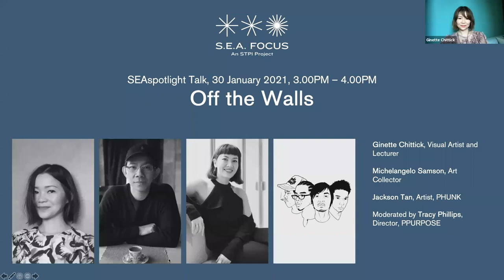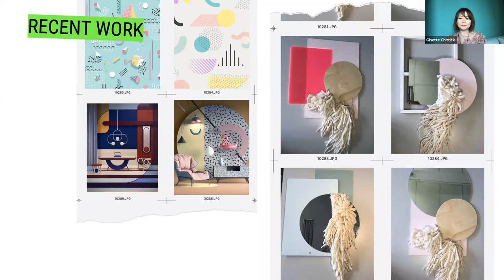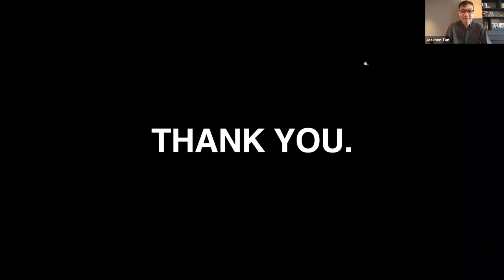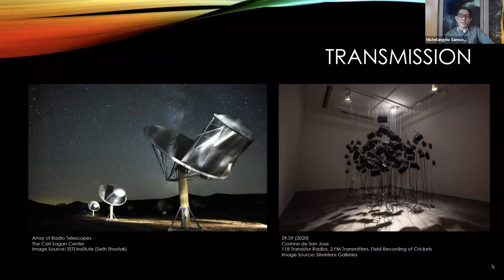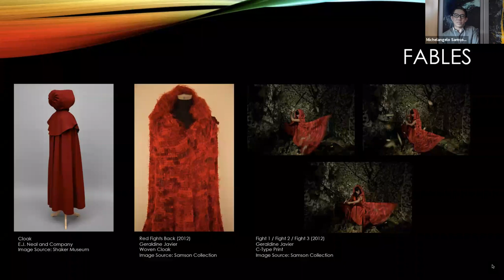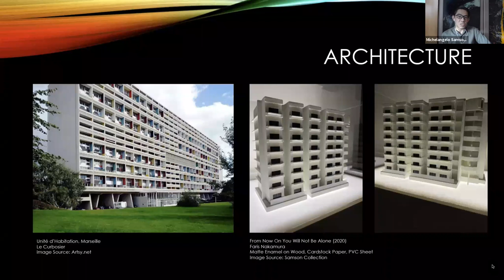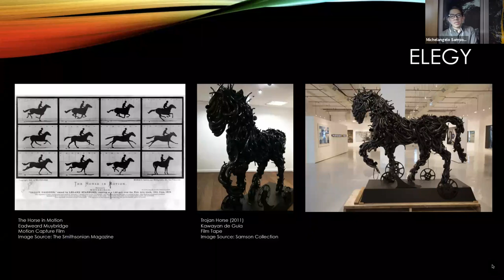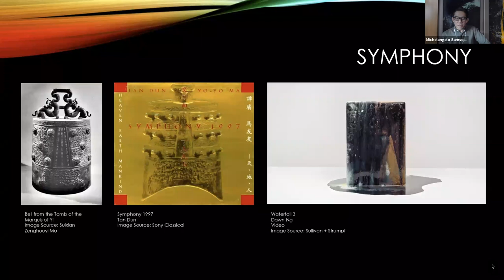SEAspotlight Talk: Off the Walls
Collecting art is conventionally regarded as having a trove of fine art and artefacts, such as paintings, sculptures, or perhaps installation or video. Yet artistic practice has long transcended narrow definitions, and crossed over to other creative fields such as architecture, design, fashion and wearables, visual culture, tech and others. Such cross-disciplinary projects and collaborations also increasingly feature in major commissions. In an expanded field of artistic and creative practice, what might collecting ‘look’ like? How can one collect, support and be a patron of artistic production ‘beyond’ walls?

Speakers include Michelangelo Samson (Managing Director, Art Collector), Jackson Tan (Artist, Designer & Founding Partner of PHUNK), Ginette Chittick (Visual Artist and Programme Leader of Diploma in Creative Direction for Fashion, LASALLE College of the Arts), moderated by Tracy Phillips (Director, PPURPOSE).